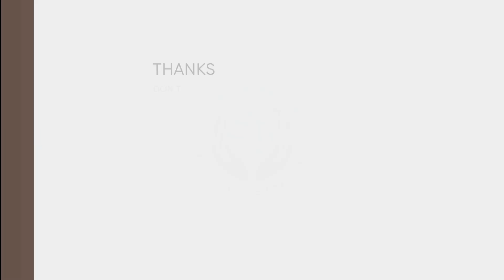Александр Шевцов - Ты же человек Божий.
Пожертвовать